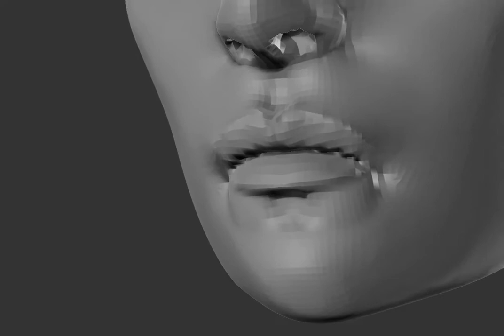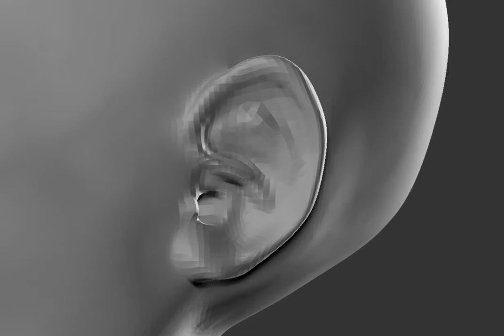Woman face sketch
just trying to sculpt a woman face and playing with the new history recording stuff.
C&C&Advices REALLY welcome !!